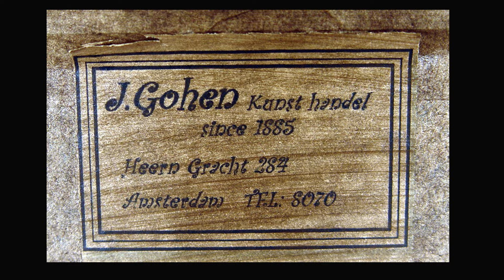O dużych i małych fałszerstwach w malarstwie. Jak bezpiecznie kupować obrazy. [AwA#8]